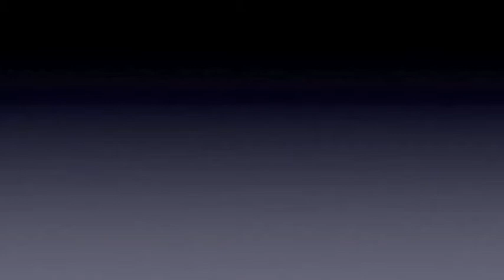My Two Dogs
Eversince we got the HD TV, our dogs go berserk when they see an animal on screen. This was taken when an old Lassie movie was on TV not long ago. They went nuts!... Its kinda cute!